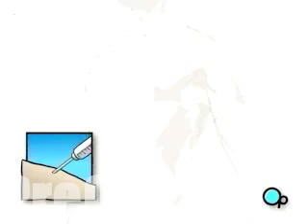Malpractice Medical Rotator Cuff Repair Open Surgery 2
Now it's time to talk about the actual procedure your doctor has recommended for you.
On the day of your operation,
... you will be asked to put on a surgical gown.
You may receive a sedative by mouth ...
... and an intravenous line may be put in. Medical Malpractice
In the operating room, a nurse will begin preparation by clipping or shaving your shoulder.
If you are receiving general anesthesia, the anesthesiologist will administer it by injection and using an inhalation mask. Medical Malpractice
The surgeon will then apply an antiseptic solution to the skin...
... and place a sterile drape around the operative site.
After you are unconscious,